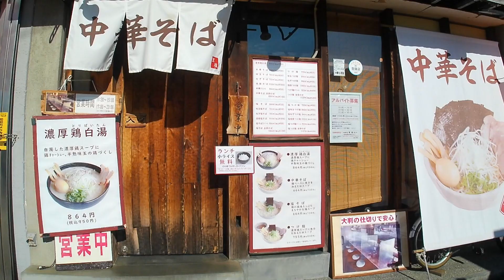【西船橋らーめん編その２】西船橋駅ってラーメン店が多いと聞いたのでご紹介します。コンパクトながら、美味しいお店が揃う面白い街です。【千葉県の魅力を伝える・千葉スタジオ／CHIBA Studio】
千葉県の西船橋駅周辺のらーめん屋さん調査です。
前編と後編の２回でお送りする、第２回目です。
西船橋駅にはすごく有名ならーめん屋さん「かいざん」がありますが、今回は、そのかいざんさんのほか、船橋名物のソースラーメンをご紹介します！

西船橋に食のイメージはこれまでなかったのですが、今回西船橋を歩いてみて、とても面白い街ですし、治安もよく、美味しいお店がたくさん駅周辺にあることがわかりました。またぜひお邪魔させていただき、少し駅から離れたところにも行ってみたいと思っています。

次回以降も引き続きお店をご紹介していきたいと思いますので、よろしければぜひご覧になっていってください。

最近、コメントも頂けるようになってとても嬉しいです。 みなさんから頂いたコメントをもとに、たくさんの情報を発信していきたいと思いますので、お気軽にコメントお送りください(^^)